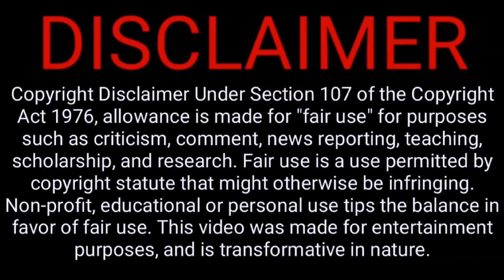Arrange marriage with a sleepless princess 💖😴 PART-2|chinese drama explained in telugu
Korean romantic comedy drama in telugu Hollywood movies explained in telugu
 Bollywood movies explained in telugu
chinese high school drama explained in teluguchiinese drama in telugu explainkorean
talky telugu dramas
comedy drama explained in telugukorean drama explained in telugukorean drama in telugu explainkorean movie explained in tamilmovie explained in btrcreations
 explained in telugu voice over movie explained in vj voice telugu talkies
korean comedy drama explained in telugumovie explained in filmy overload